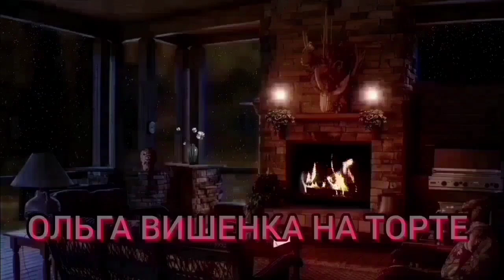ТЕРМОЯДЕРНЫЕ ДЕТИ И НЕСЧАСТНЫЙ КОТ СЕМЁН. ОЛЮНЯ И КОТЮНЯ.